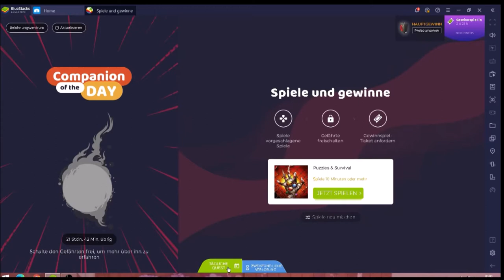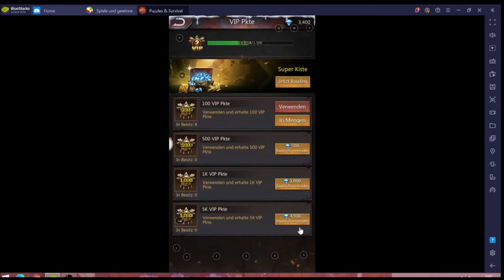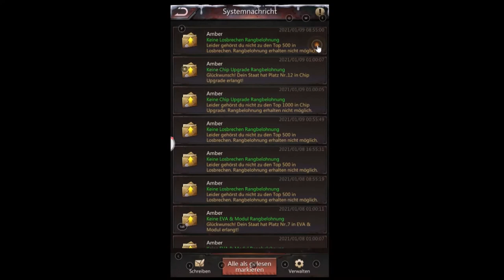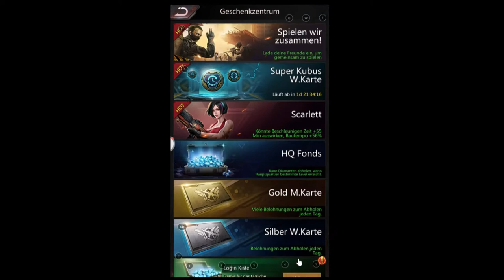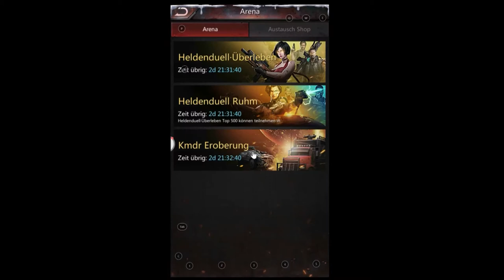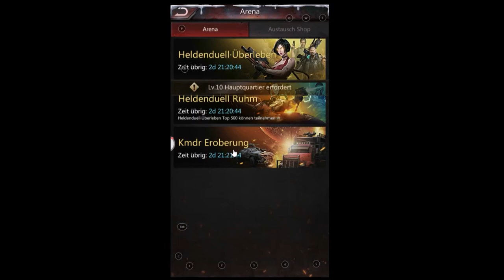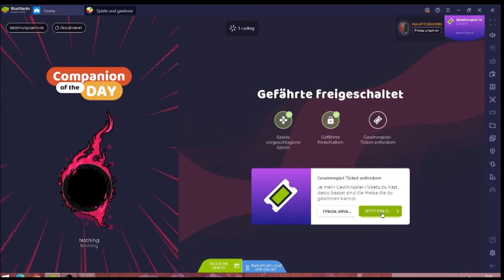Puzzles & Survival #15.01 JndT (BlueStacks)